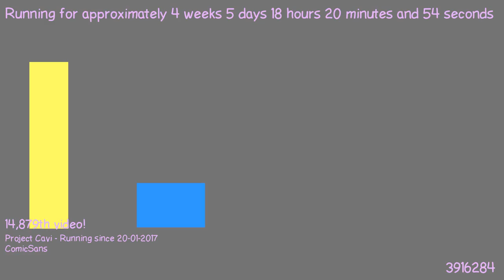1487867103 - Webdriver Cavi - O